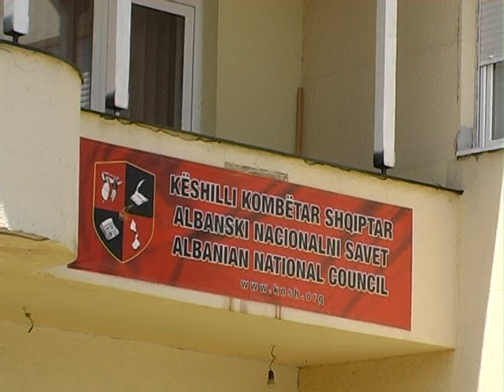Diskutimin per Luginen